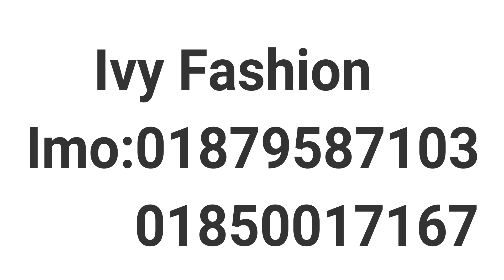আইভী ফ্যাশন থেকে অরজিনাল পাকিস্তানি BS থ্রী পিস কিনুন এই মহামারী অবস্থায় কুরিয়ার সার্ভিসে part 1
আইভী ফ্যাশন থেকে অরজিনাল পাকিস্তানি BS থ্রী পিস কিনুন এই মহামারী অবস্থায় কুরিয়ার সার্ভিসে ডেলিভারি দেওয়া হচ্ছে part 1

shop name: (ivy fashion)